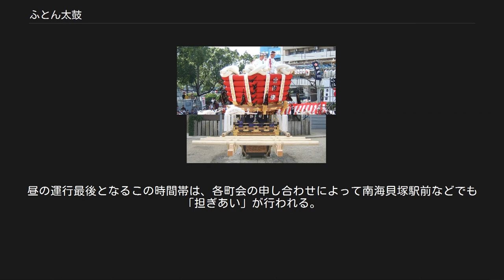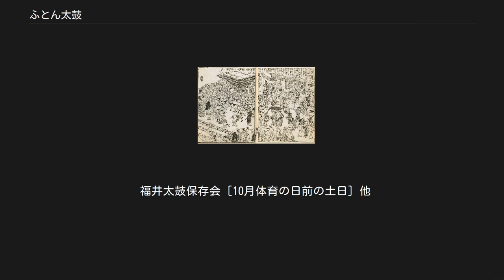ふとん太鼓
山車・屋台
堺型ふとん太鼓（写真は大阪府堺市堺区 西湊太鼓台　約1.7トン）。
布団の頂上四隅にある縛り紐は湧き立つ雲を表すという 難波神社の布団太鼓。
摂津名所図会（18世紀）より。
太鼓の叩き手となった子供は投げ頭巾をかぶり、商家の軒先では担ぎ手に西瓜をふるまっている。
ト書きには、太鼓の音は雷のように大きく、周に伝わるという韓人（中国人）太鼓も及ばないだろうとある ふとん太鼓（ふとんだいこ）とは大阪府河内・泉州地方や、兵庫県播磨・淡路その周辺で担がれる大型の太鼓台のことである。
祭りの飾り山車の一種であり、形状的な最大の特徴は、正方形の巨大な布団を屋根にあたる部分に逆ピラミッド型に積む点にある。
布団だんじり、布団神輿、布団屋台などとも呼ばれる。
 重さは1.0t～2.0tあり、約50～70人ほどで毎年各神社の祭礼で派手な演出と共にいきおいよく担がれている。
現在では少なくなったが戦前は一カ所の神社で約10台以上、宮入されていた所（開口神社、菅原神社）もある。
 内部は中央に太鼓があり、「乗り子」と呼ばれる少年4～8名が乗り込む。
激しい動きでも転落しないように乗り子を縛り付ける地区もある。
乗り子は舞台化粧並の厚化粧で、豪華な衣装を着る場合が多い。
撥の形は野球のバットを短くしたような太くて短いものを使う場合が多い。
 布団の角度が小さく彫り物中心のふとん太鼓。
土呂板や欄干、雲板にも彫刻が入る。
その中でも雄太鼓と呼ばれるものもあり、飾りが少なくシンプルなのが特徴的である。
 大きな特徴としては五段のふとんの下に薄い板を数枚重ねたようなタガヤが施されている。
 淡路島内では、ふとんだんじり又はかき（ぎ）だんじりと呼ばれる。
島内に現存する本体の全数を把握する者はいないが、約200台はあるとされている。
移動のため、祭礼の時には底部に車輪が取り付けられる。
 淡路島南部では主に車輪を使い境内をシーソーのように揺らしたり、回転する動作だけをする地区が多い。
 回転や曳航中の取り回しがしやすいよう、舵（梃子）を取り付けているところもある。
 神社への奉納において、浄瑠璃と一対とする考えが多く。
若者は祭礼前に練習を繰り返し、だんじり唄（浄瑠璃くずし）を披露するところが多い。
 淡路島北部では、宮入の際に車輪を外しだんじりを担ぎ練りながら宮入をする地域が多い。
担ぎ練ることの勇壮さに重点が置かれ競いあう。
神社の奉納においては祇園囃子が唄われる部落もある。
 ふとん太鼓全体の彫り物が、神話、人情もの、風景、花鳥物が多く土呂板や欄干にも彫刻が入る。
ふとんの厚みが下から上に順に厚くなっていて布団の角度が小さく蒲団〆が金綱では無く羅紗などの帯びであること。
もっとも大きな特徴は、ふとんの下にふとん台と小屋根がついていることと柱が地についている所まですべて一本の木で作ってある通し柱（四本柱）。
 結び・トンボの代わりに「魔羅」と呼ばれるものが立っている。
下地車に見られるような緻密な彫刻が施されており、柱が上下にスライド出来、「せり上げ」と呼ばれる。
 東大阪市のふとん太鼓 枚岡神社 秋郷祭 （10月14日・15日） 大賀世神社 （10月第2土曜・日曜） 池島神社 （10月21日・22日） 梶無神社 （10月22日・23日） 吉田春日神社 （10月15日・16日） 石切劔箭神社 （夏季：7月2,3,4日、秋季：10月第3土・日） ※夏季に参加する太鼓台は、秋季には参加しない。
 大津神社 （10月第2土・日） 御劔神社 夏季大祭 （7月第3土・日） 玉祖神社 （7月「海の日」直前の土・日） 万願寺（住吉神社・八幡神社・御野縣主神社） （7月最終の土・日） 恩智神社 （夏祭り：8月1日、秋祭り：11月26日） 八阪神社 （7月最終の土・日） 神劔神社 （7月最終の土・日） 弓削神社 （7月最終の土・日） 加津良神社 (10月 第二週土曜日・日曜日) 三十八神社 （10月第三週土曜日・日曜日） 辛国神社・八幡神社・産土神社 （10月「体育の日」直前の土・日） 生野区 住之江区 平野区 毎年地車を宮入りさせる町が順番（9年に1度）でふとん太鼓の運行を担当。
ふとん太鼓は、11日と14日のみ。
乗り子は、ここでは「敲き児」（たたきこ）と呼ばれ、3～12歳位の少年が厚化粧して豪華な衣装、四角い布が垂れた頭巾を被って登場。
 西淀川区 此花区 堺市のふとん太鼓は、布団状のものを周囲に取り付けた貼り子構造で、空洞部分に人が乗る 開口神社八朔祭 （9月12日よ...